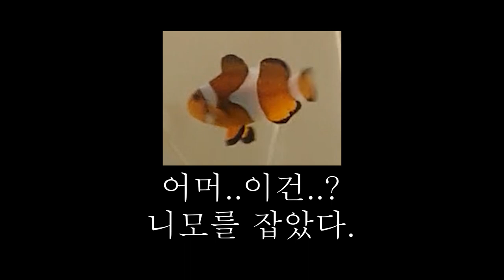유리도 깨버린다는 2마리를 합사했는데...?생각치도 못한일이 벌어졌네요. /Mantis shrimp mating!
저번 암수구분에 이어서 이번에 둘다 발색이 너무 올라오고 예뻐서 그리고 번식기가 되어서 합사를 하였는데요. 생각치도 못한 일이 생겼습니다..!!

과연 어떤일이?